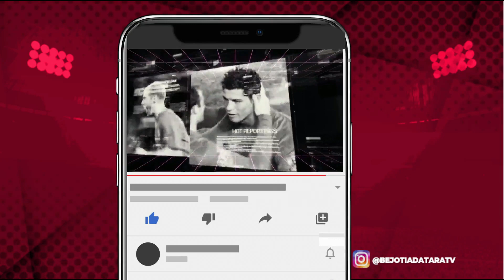🔴Siaran Langsung Inggris vs Denmark Piala Eropa 2021 di RCTI Sudah Dimulai...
Siaran langsung Timnas Inggris vs Denmark semifinal Piala Eropa 2021 di RCTI malam ini .

Jadwal Euro 2021 Hari Ini Tepat malam ini Kamis dini hari 08 Juli 2021 Timnas Inggris  akan melakoni satu pertandingan penting di laga Semifinal Piala Eropa 2021. Squad Inggris  lolos ke babak semifinal setelah mengandaskan Ukraina  dengan skor telak 4-0 di Perempat Final. Dua dari 4 gol Inggris  dicetak oleh Harry Kane. Jadwal Timnas Inggris vs Denmark sendiri berlangsung Kamis dini hari 08 Juli 2021 Jam 02:00 WIB yang live di RCTI dan Melalui Link live streaming ada di deskripsi video ini.